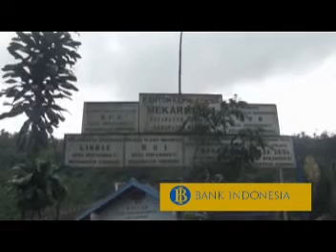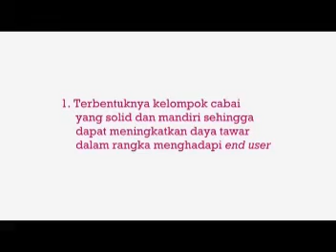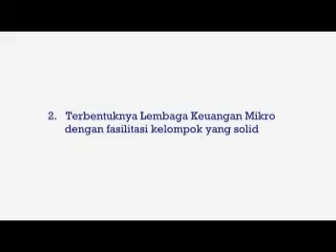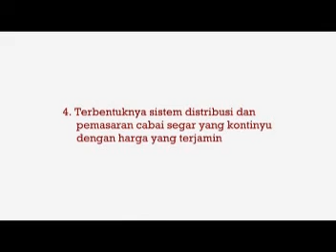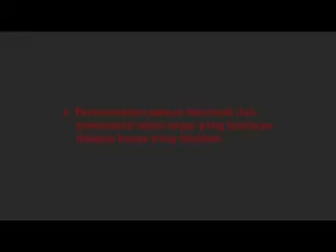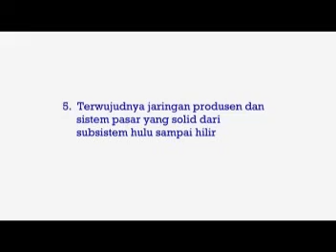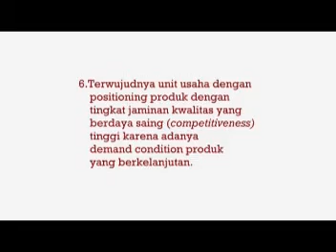KERJASAMA KLASTER CABAI BANK INDONESIA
Di Cigombong, Cianjur Selatan, Jawa Barat Bank Indonesia menjalankan program Klaster Cabai. Memberdayakan petani cabai melalui penumbuhan kelembagaan lokal bersama Masyarakat Mandiri. Program ini juga menjembatani petani dengan industri makanan.